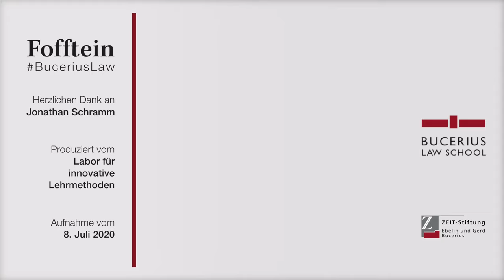Fofftein: Einführung zur neuen Videoreihe mit Jonathan Schramm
In diesem Video gibt Jonathan Schramm, Pressesprecher der Bucerius Law School, eine kurze Einführung zur neuen Videoreihe Fofftein.

Mit der Videoreihe „Fofftein“ möchten die Bucerius Law School als Stiftungshochschule juristische Themen von gesellschaftlicher Relevanz für die interessierte, aber juristisch nicht vorgebildete Öffentlichkeit erklären und einordnen. Zu diesen Themen werden jeweils Mitglieder der Fakultät, Alumnae oder Alumni als Expert:innen eingeladen. Ein kurzes Video von etwa 5-10 Minuten – eben einer kurzen Kaffeepause – führt in die Thematik, beteiligte Akteure und die Umstände ein und erklärt die Grundsätze des behandelten rechtlichen Themas.

Für die Kooperation beim Dreh des intro danken wir dem Studierendenwerk Hamburg. Für seine Mitwirkung bedanken wir uns besonders herzlich bei der guten Seele unseres Campus, Francesco Omobono.

Bitte geben Sie bei der Nachnutzung als Urheber Jonathan Schramm an.